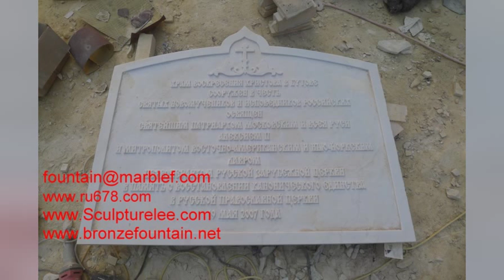architectural designs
Yuan Lee Sculpture Plant Carving Factory

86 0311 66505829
ADD:  the carving corridor development zone NO16, Dangcheng QuYang county HeBei province China.

trace its history begin from Han Dynasty (General period with Rome Empire). Serve for the capital- Beijing Empire palace’s construction in latest of Chinese Dynasty Yuan Ming Qing. Heritage thousand year stone carving traditional Cultural accumulation, take advantage of Reform and Open policy, Create west -oriented Garden  style. Proud to be China’s origin and serve for the world.

bronze statues; bronze fountains; bronze religious sculpture; bronze animal statuary;

water jet medallion; marble water jet; marble medallions;
statuary planters; marble sculptures; abstract sculpture;
stone sculptures; angel statue; memorial statue;
marble fountains; sphere fountains; fireplace mantel;
large outdoor fountains; cast stone fountains; garden planters;
landscape architects; marble iconostasis;
fiberglass statuary; bronze planter; bronze sculptures; cemetery angels; bronze lions statue; bronze horses statue; landscaping architecture; luxury real estate; garden center;
marble statuary; marble statues; architectural facade;
life size statue; cast stone statuary;
church projects; bronze garden planters;
bronze life size statue; bronze memorial statuary;
architectural stone; marble gazebo; marble column; marble planter; marble doorway; granite garden figures;
marble pillar; stone moldings; stone gazebo; stone column;
stone planter; granite fountain; granite statuary;
religious statue; garden statuary;
marble fireplace; memorial gravestone; garden Landscaping;
catholic statue; Christian statue; granite monument;
bronze garden sculpture; architectural iconostasis;
bronze outdoor fountains; bronze cast fountains;
bronze sculpture fountains; copper sculpture; brass sculpture; metal sculpture; cast bronze statuary;
marble animal statues: marble elephant;
marble bull statue; marble eagle statue;
stainless steel sculpture; stainless steel statue;
wrought iron works; wrought iron gate;